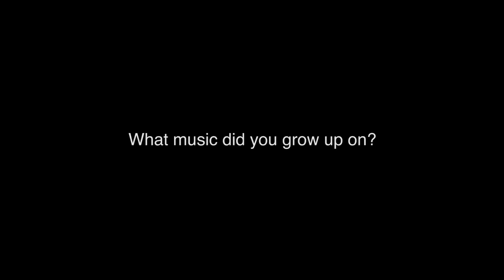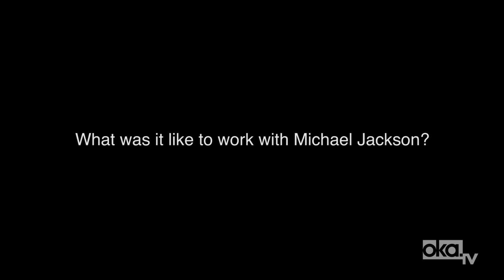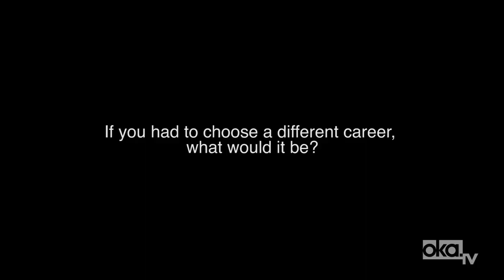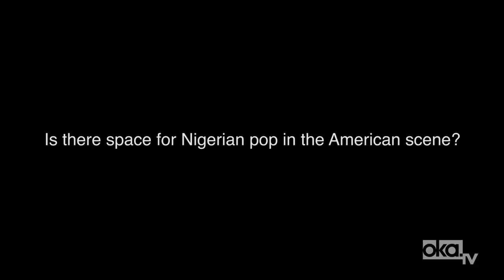Akon Answers "The Questions"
We picked Akon's brain about Naija pop, his new solar project, and more in the latest episode of "The Questions". Full story

Videographer: Thomas Mobley
Editor: Imani Lindsey